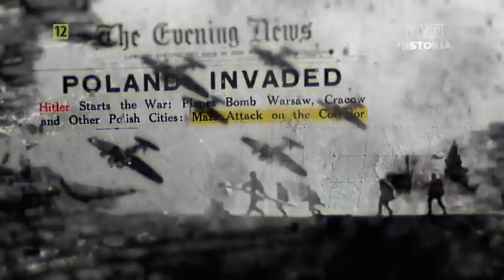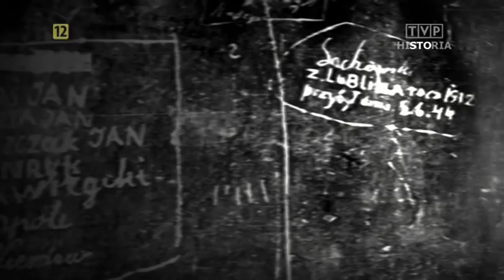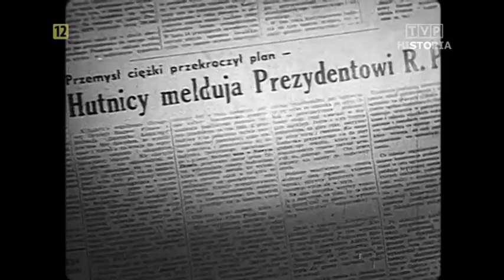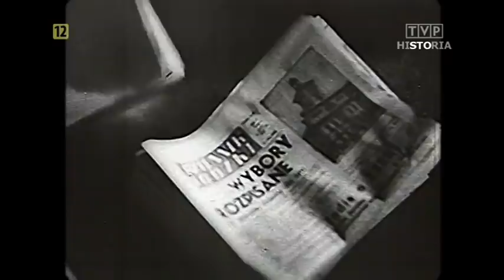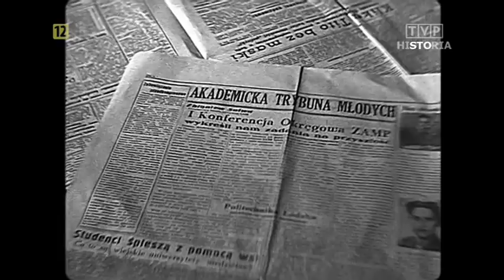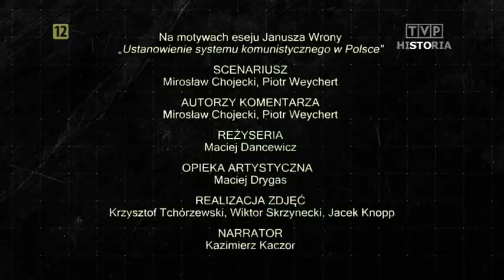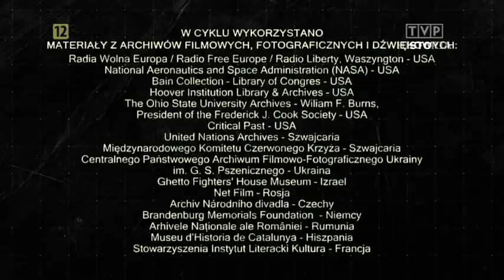Polskie 100 lat. Odc. 23 Ustanowienie systemu komunistycznego w Polsce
Prace nad utworzeniem popieranego przez Stalina ośrodka władzy w Polsce, konkurencyjnego wobec rządu Rzeczypospolitej w Londynie już od jesieni 1943 roku prowadzili w Moskwie komuniści skupieni w Związku Patriotów Polskich. 20 lipca 1944 roku w Moskwie powołany został Polski Komitet Wyzwolenia Narodowego, który zainstalowany został przez Sowietów w Chełmie, a następnie w Lublinie. PKWN rozpoczął rządy przy pomocy rozbudowanego aparatu represji. Najważniejszym argumentem dla trwałości komunistycznej władzy w Polsce była obecność Armii Czerwonej w formalnie suwerennym kraju. Komuniści, przejmując władzę dążyli do stworzenia prawa i ustroju, w którym człowiek zmuszony był działać w określonych, nieprzekraczalnych ramach. Nowy komunistyczny człowiek miał być anonimową cząstką kolektywu trybikiem w maszynerii biurokratycznego państwa, a nie wolną odpowiedzialną jednostką.